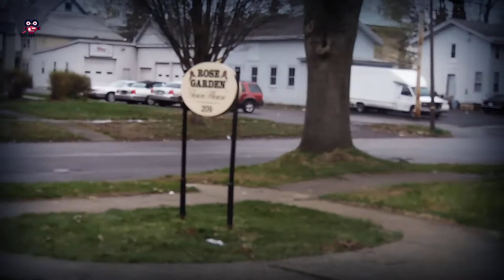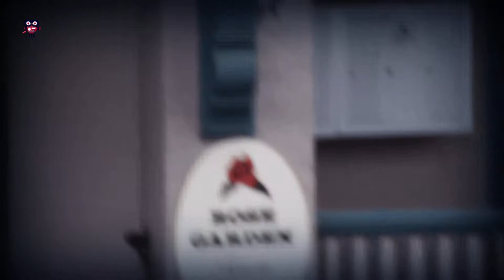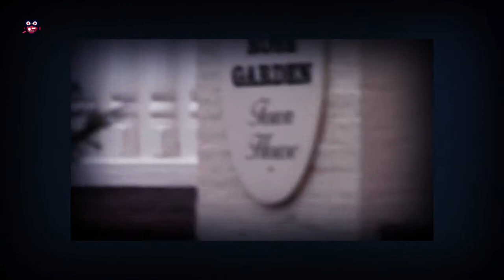Spring @William Newell's House, complete outside building tour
Spring is in process at William Newell's House. Flowers and Vegetable plants waiting for last frost before planting.
A complete tour around the building is included.
Blessings to your spring projects.